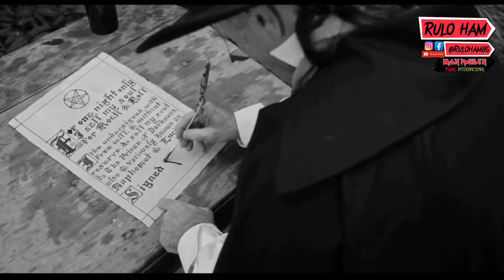ROY Z NO ESTARA: Bruce Dickinson presenta nuevos guitarristas The Mandrake Project Tour 2024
Te traemos la última noticia sobre el The Mandrake Project Tour 2024 de Bruce Dickinson. Descubre por qué Roy Z no estará en la banda y quiénes tomarán su lugar. Conoce a los nuevos guitarristas Philip Naslund y Chris Declercq, y entérate de todos los detalles sobre este cambio en la alineación. ¡No te pierdas este emocionante anuncio y prepárate para una experiencia musical única con la banda de Bruce Dickinson!